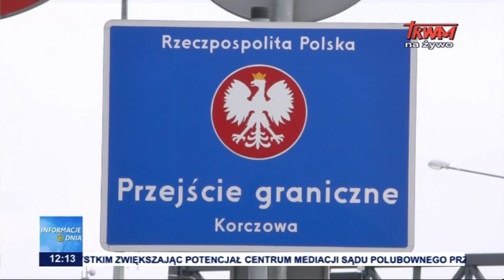Przejścia graniczne ponownie otwarte